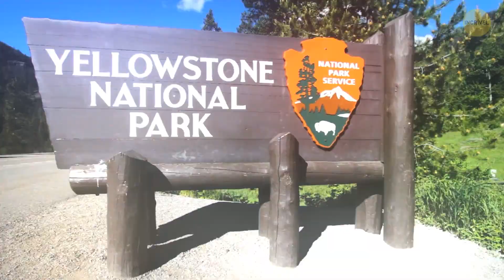Este Lago é Incrivelmente Lindo, Mas Nem Pense em Nadar Nele